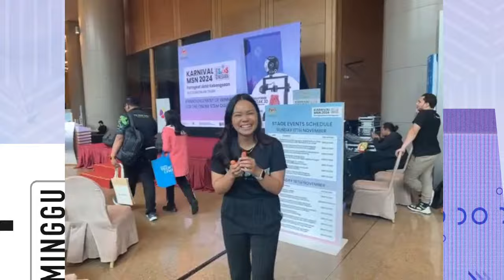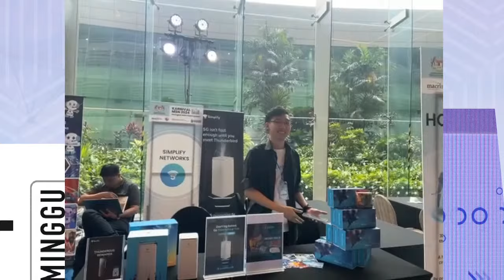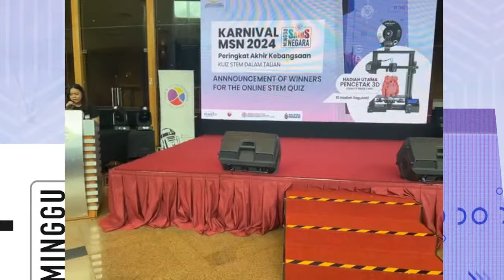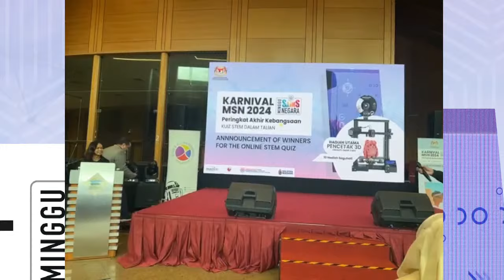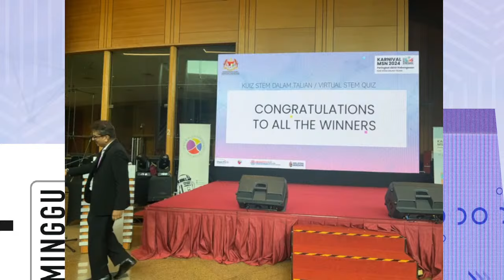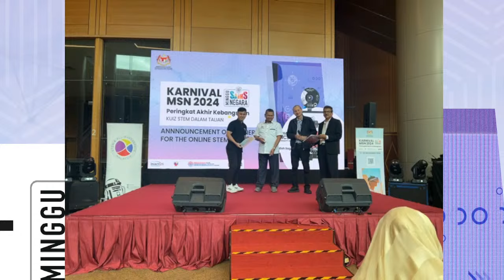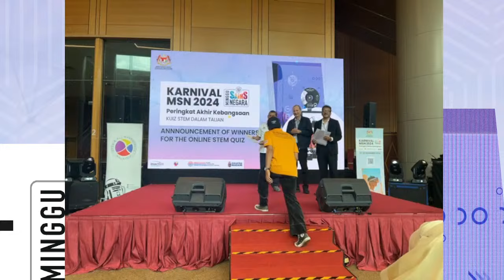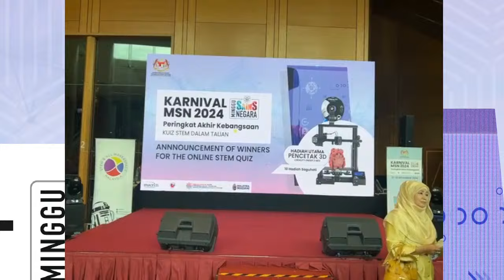Announcement of Virtual STEM Quiz Winners @ Minggu Sains Negara 2024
we are Starting at 4:00pm (GMT+8)